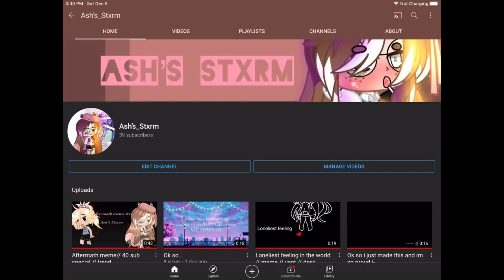ReAlLy (a joke) read desc if u wanna see a rant lol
No But seriously guys
I don’t appreciate trolling. Even though the person who unsubed might’ve not been a troll, its possible bc they unsubed right after i posted my special so thats what im going off of. Honestly guys, i was waiting for a while time to get to forty and had it for like ten minutes and now im at 39 and the trend that meme was is now dead so if i reposted it, it wouldn’t get much attention so if u could be so kind, pls sub bc we’re legit 1 away and one final reminder that trolling isn’t something people like being the victim of so pls
Go somewhere else